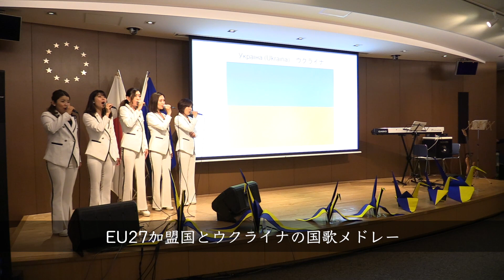ヨーロッパ・デーレセプション2023／Europe Day reception 2023 highlights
（*English follows Japanese.）1950年5月9日、当時のロベール・シューマン・フランス外相が今日のEUの原点となった鉄鋼と石炭の共同管理体制を提唱した「シューマン宣言」が行われた日を記念する「ヨーロッパ・デー」を祝うレセプションが9日、駐日欧州連合（EU）代表部で開催されました。ジャン＝エリック・パケ大使の開会の挨拶に続き、齋藤健法務大臣、永岡桂子文部科学大臣および山田賢司外務副大臣からそれぞれお祝いの言葉を頂戴したのち、日本・EU友好議員連盟会長代行の中川正春衆議院議員より乾杯のご挨拶があった。また、ボーカル・グループ「横濱シスターズ」による、全27EU加盟国およびウクライナの国歌メドレーが披露されました。
On 9 May, the European Union (EU) Delegation organised a reception celebrating Europe Day, the day in 1950 when then French Foreign Minister Robert Schuman called for the joint management of coal and steel, forming the embryo of today’s EU. After opening remarks by Ambassador Jean-Eric Paquet, speeches were given by Justice Minister Ken Saito, Minister of Education, Culture, Sports, Science and Technology Keiko Nagaoka and State Minister for Foreign Affairs Kenji Yamada, while House of Representatives Member and Acting Chair of the EU-Japan Parliamentary League of Friendship Masaharu Nakagawa gave a toast. The highlight of the event was a performance of a medley of national anthems of EU 27 Member States and Ukraine by the vocal group The Yokohama Sisters.